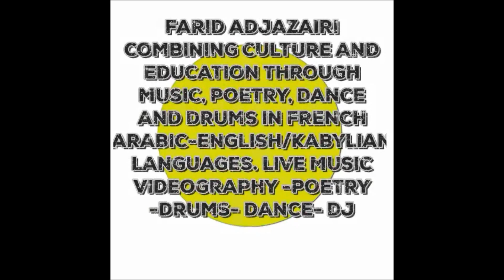Combining Culture and Education.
Please support Farid Adjazairi
for combining Culture and Education.